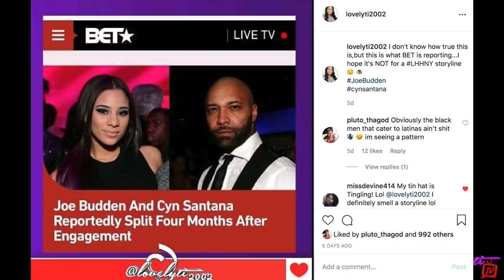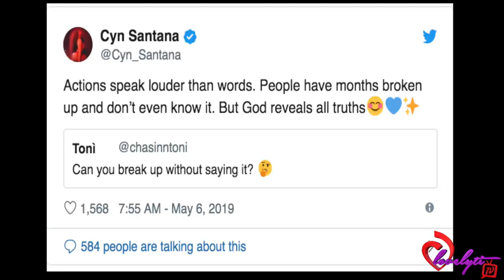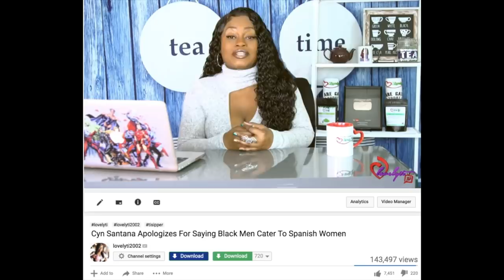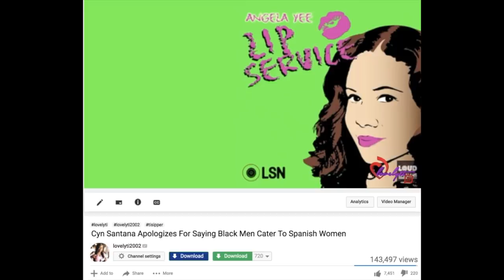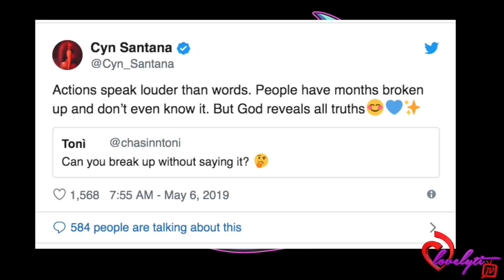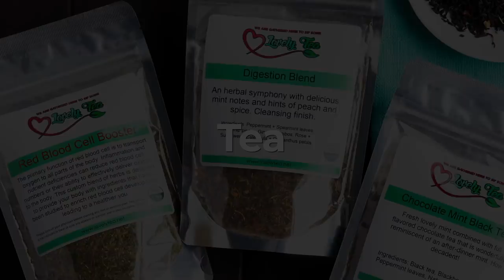Is Jazzma kendrick the REAL REASON why Joe Budden & Cyn Santana are no longer together+ Joe Speaks🗣